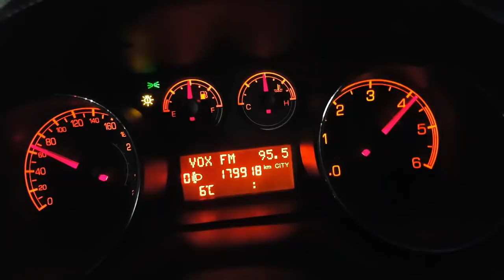Bravo naprawione i pełna radość z jazdy + back squat 200+